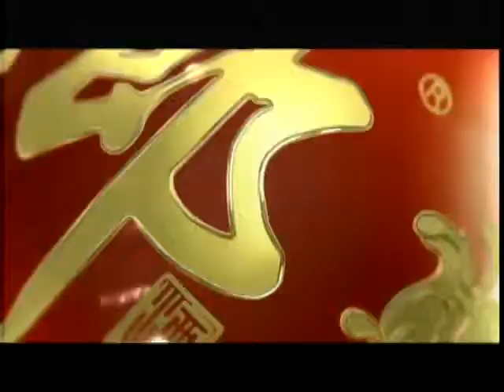锵锵三人行20120723导演艳遇意大利女郎 回国看老婆不顺眼 许子东 梁文道